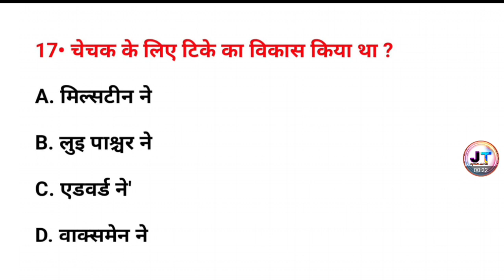चेचक के लिए टीके का आविष्कार किसने किया था? | chechak ke liye tike ka aavishkar kisne kiya tha